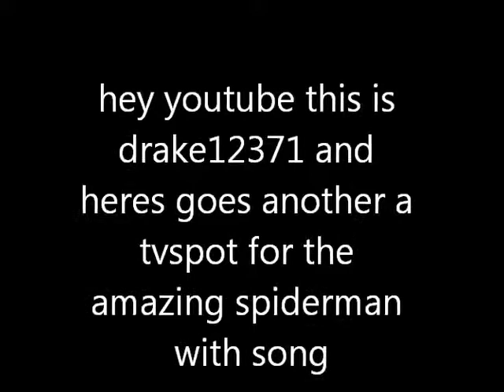the amazing spiderman tvspot (jap) with song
spidey cool